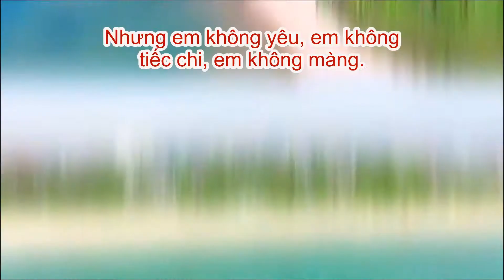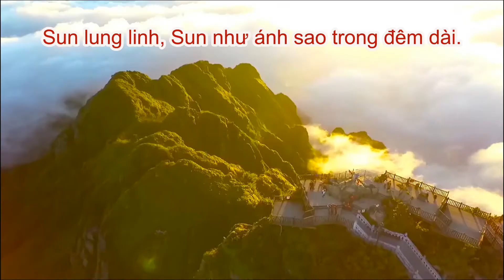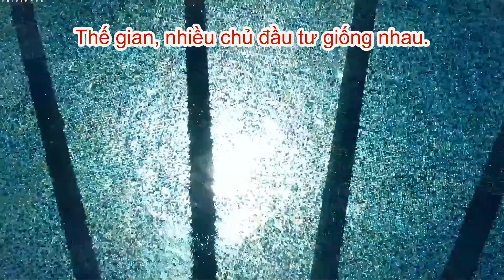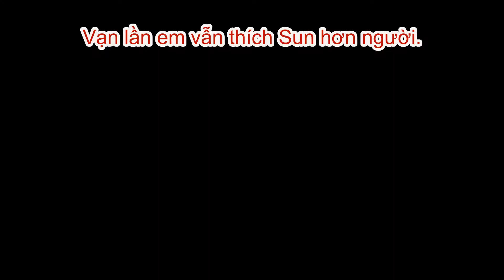LK: BÀI CA ĐẤT PHƯƠNG NAM, ÔI LÀ SUN!, LỜI YÊU THƯƠNG [VIETSUB]